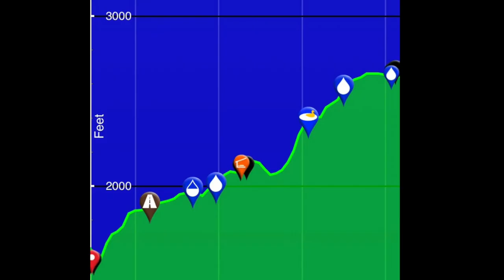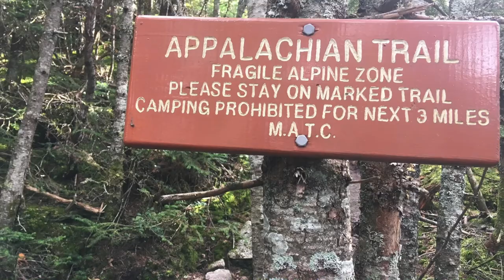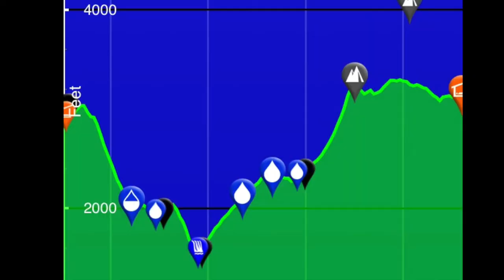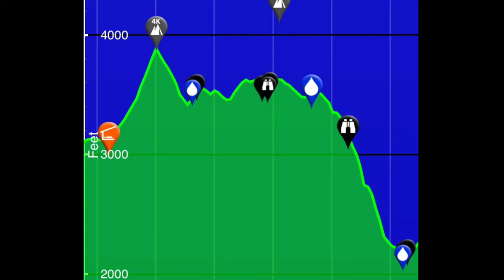Family Hiking Maine's Appalachian Trail Section 6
Four days of hiking on Maine's Appalachian Trail from Rangeley to Carrabassett Valley.